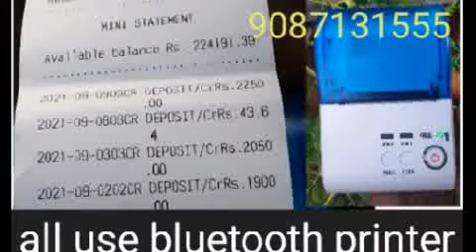ஆதார் கார்டு மூலம் பணம் எடுத்தல் மற்றும் பணம் போடுதல் fino payment bank tamil